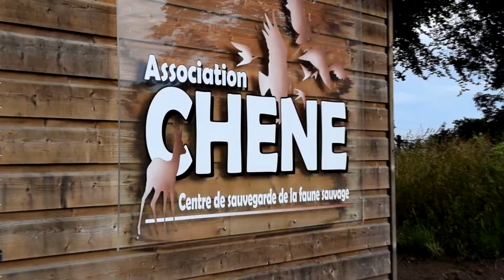Making-of : Soigner les animaux sauvages à l'Espace de Découverte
Découvrez l'envers du décor de la vidéo promotionnelle que notre équipe a réalisé pour vous faire découvrir notre nouvelle exposition. Bon visionnage :)

Vous souhaitez faire une bonne action et en apprendre plus sur les animaux sauvages de nos territoires ? Nous avons la solution : notre Espace de Découverte et son exposition immersive ! 😊 C’est dans un cadre coloré « made in CHENE » que nous vous proposons un bon moment en famille, entre ami(e)s, ou même seul(e). Grâce à une découverte interactive et totalement nouvelle, le métier de soigneur animalier de la faune sauvage n’aura plus de secret pour vous. Un renard blessé ? Un écureuil acrobate ? Un goéland en détresse ? Il y a tout ça, et bien plus encore. Venez les rencontrer. Le petit plus : Laure, notre soigneur, qui vous accueillera... mais sans vraiment être là...  mystère !

Le CHENE, c’est également un parc extérieur rempli de gazouillis d’oiseaux et d’activités ludiques axées sur la faune sauvage. Il y a des distractions pour tous, vous n’allez pas vous ennuyer ! Ce parc regorge d’autres surprises : une mare pédagogique et tout un parcours qui vous mènera au grand savoir des animaux sauvages normands.

Lorsque vous cheminerez, vous pourrez découvrir, de loin, notre Centre de Sauvegarde, qui accueille les animaux sauvages en détresse. Pour rappel, cette partie de l’association n’est pas visitable, c’est pourquoi, notre super équipe vous a préparé un assortiment de vidéos que vous pourrez déguster à loisir. Une pincée de biberonnage, un soupçon de nourrissage, un zeste de nettoyage et une louche de bonne humeur, voici la recette d’une vidéo qui vous plongera au cœur de notre mission de sauvegarde de la faune sauvage.

Nos animateurs/trices ultradynamiques sont là pour vous accueillir, pour vous divertir, et bien sûr pour vous faire découvrir. Une question ? Une remarque ? Vous pouvez compter sur nous pour y répondre ! L’autre petit plus : grâce à des anecdotes et des petits secrets, devenez un expert de la faune sauvage via des visites guidées, tous les jours à 16h.
Infos pratiques. Avec un tarif de 5€ pour les adultes, un tarif réduit de 3,50€ pour les enfants et gratuit pour les moins de 5 ans, venez le temps d’un après-midi pour vous mettre dans la peau d’un soigneur de la faune sauvage (14h - 18h). Repartez même avec un petit souvenir à partir de 0,50€, et devenez un véritable ambassadeur de la protection de la faune sauvage. On a hâte de vous voir !